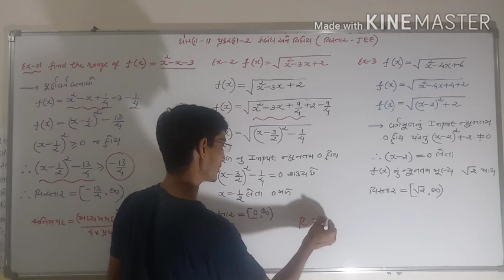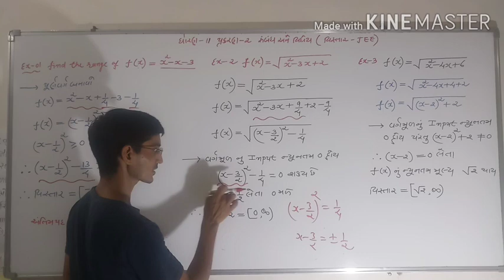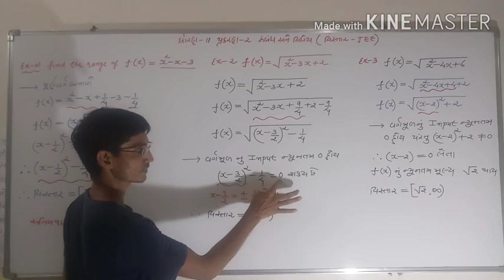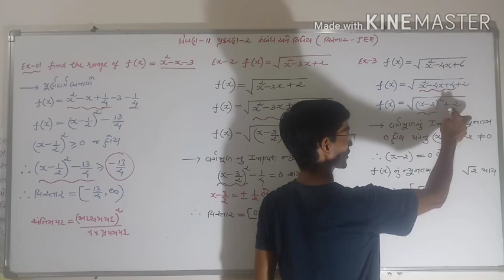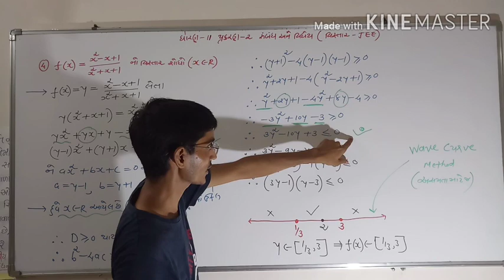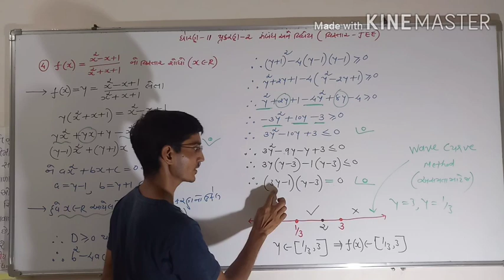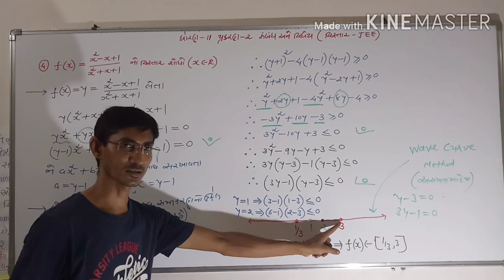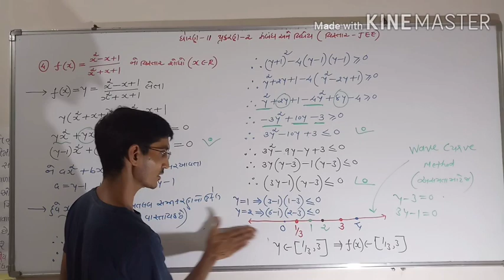11 maths /chapter -2 /function/Range-JEE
Infinite JEE 11